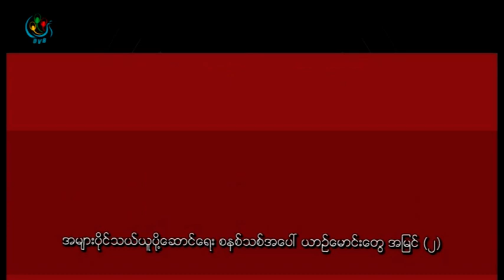DVB TV - အမ်ားပုိင္သယ္ယူပုိ႔ေဆာင္ေရး စနစ္သစ္အေပၚ ယာဥ္ေမာင္းေတြအျမင္ (၂)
ရုိက္ကူး၊ တည္းျဖတ္ - မုိးျပည့္